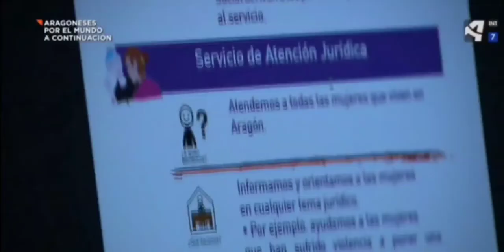Proteger a las mujeres que ejercen la prostitución ha sido nuestra prioridad estos meses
No podemos estar más agradecidas a Objetivo de Aragón TV porque han sabido reflejar el trabajo que hemos hecho en el Instituto Aragonés de la Mujer para que las mujeres que ejercen la prostitución hayan tenido protección durante estos duros meses. Gracias Maria Goikoetxea por demostrar que SíSePuede cuidar de todas las mujeres aragonesas.